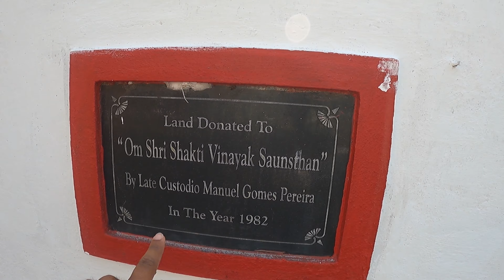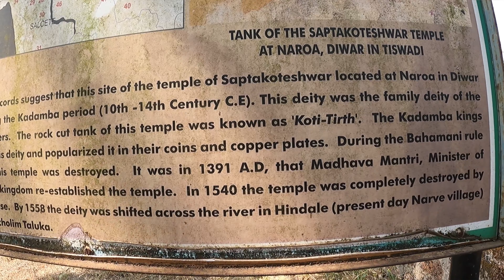Divar Island Goa I Goa Island I Islands in Goa I Goa I Travel Befikar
Experience the magnificent views of Divar Island and enjoy local breakfast and lunch

Music downloaded from Pixabay (No Copyright)
Forest Lullaby
Lullaby, Nature, Relax music. Free for use.